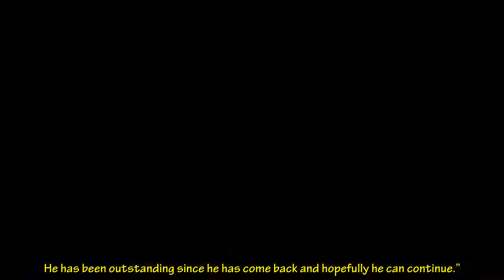'Magic': Jordan Henderson hails Diogo Jota after another golden display